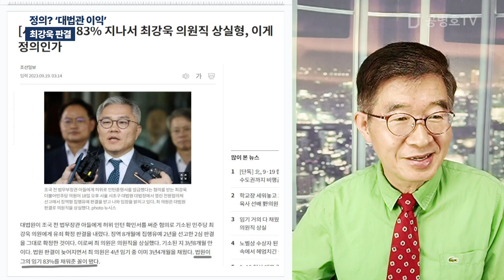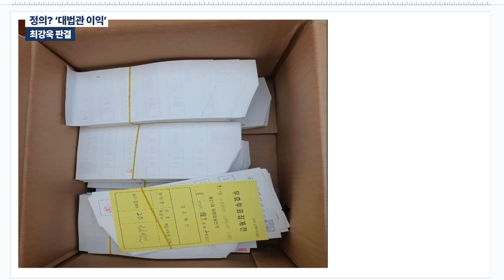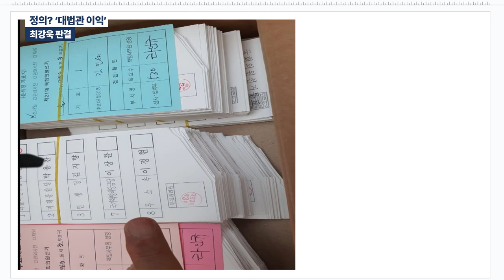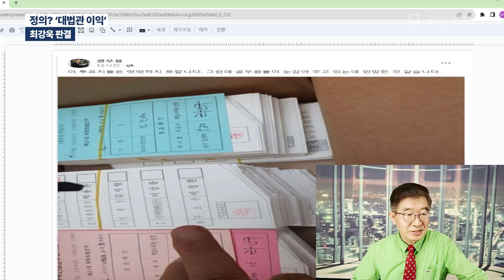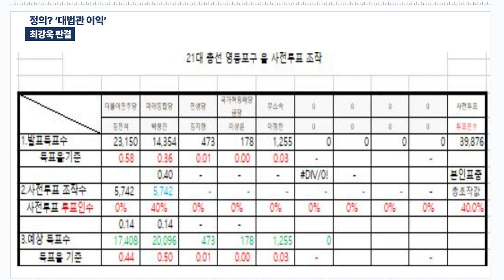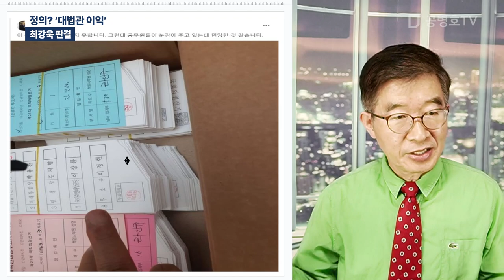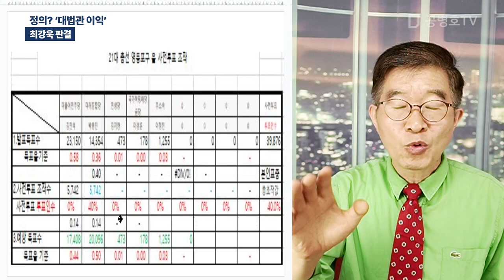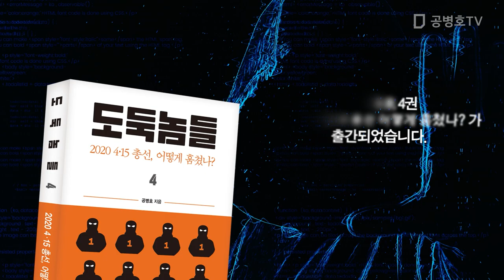정의? '대법관 이익' / 최강욱 판결 [공병호TV]